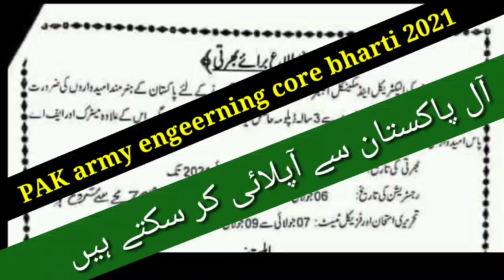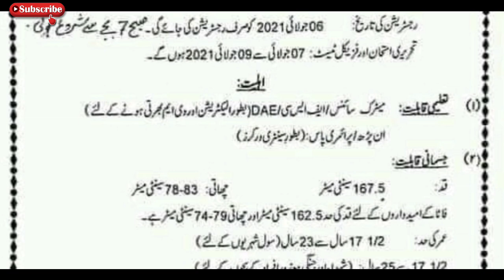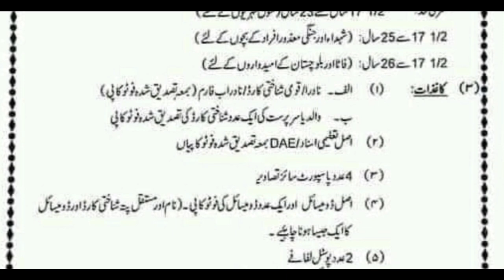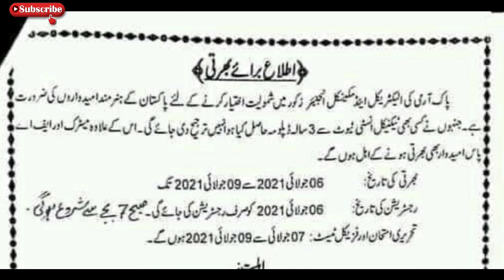pak army engineering core sepoy سپائی jobs 2021|pak army jobs leatest 2021|today all jobs update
pak army annouce a leatets jobs update for all Pakistan so in this jobs every one if they have revelent qualifications so watch this video completely I'm given fully information about pak army engeerning core jobs